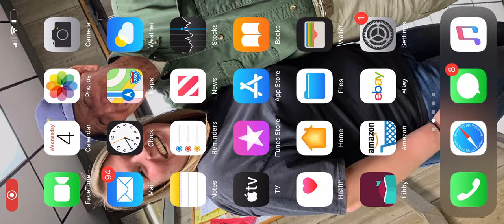Pubg Mobile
+1,000 damage